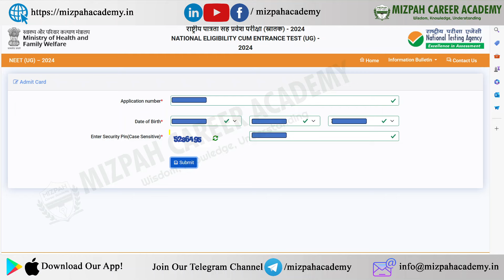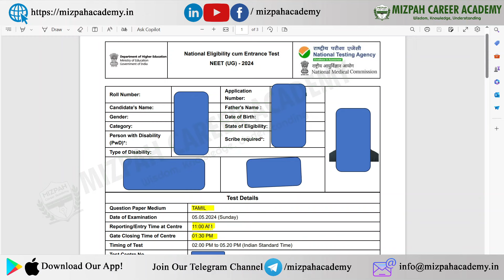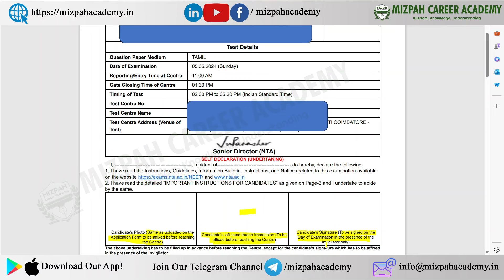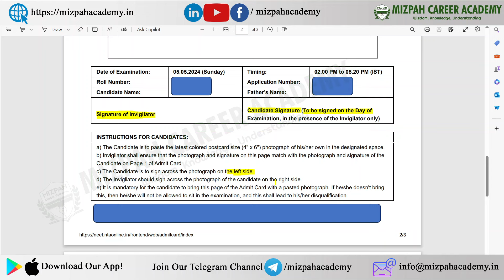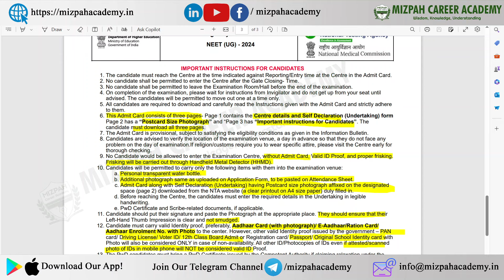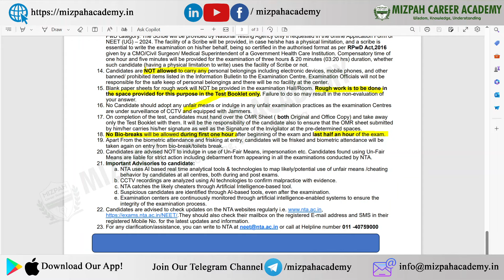Admit Card Released - How to Fill NEET Admit Card - NEET 2024 Admit Card Released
Admit Card Released - How to Fill NEET Admit Card - NEET 2024 Admit Card Released - NEET 2024 Admit Card Releasing Date - NTA Latest Updates - Mizpah Career Academy - NEET 2024

5 Months Plan to Score 650+ in NEET 2024 - Last 5 Months Ultimate Strategy - How to Crack NEET 2024 in 5 Months - Can I Crack NEET 2024 In 5 Months - Complete Study Plan Based on Latest NMC Syllabus - Master NEET 2024 in 5 Months! 🔥Ultimate Study Plan for a 650+ Score | Last-Minute Strategy Revealed

Ready to transform your NEET 2024 journey? 🌟 Join me on this epic ride as we unveil the ultimate 5-month study plan tailored for success! From cracking the latest NMC syllabus to strategic tips, this video is your roadmap to a stellar 650+ score. 🚀 Don't miss out – it's time to conquer NEET 2024 and make your dreams a reality! 💡✨

கற்பித்து கல் !
மகிழ்வித்து மகிழ் !!